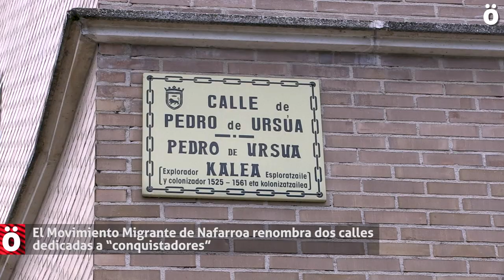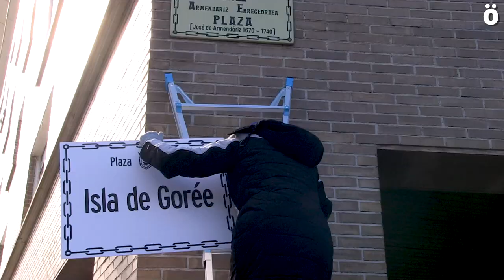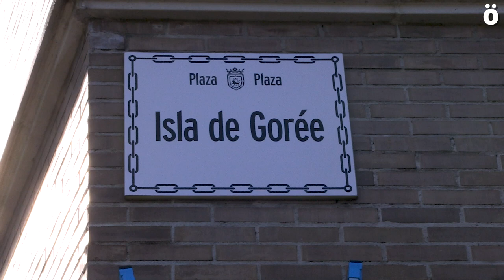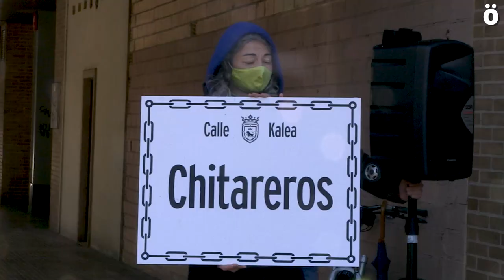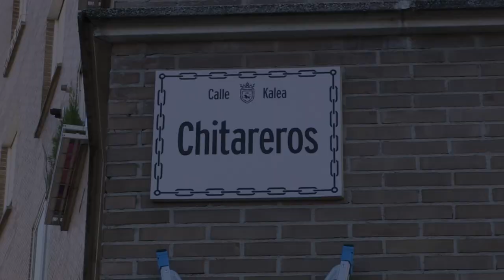El Movimiento Migrante de Nafarroa renombra dos calles dedicadas a “conquistadores”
La plaza Virrey Armendáriz ahora pasa a llamarse Isla de Goree que durante más de tres siglos fue el más importante mercado de personas esclavas y la calle Pedro de Ursua ahora pasa a llamarse Chitarera Kalea en honor al pueblo originario que vivió en esas tierras y sufrió y padeció la colonización.